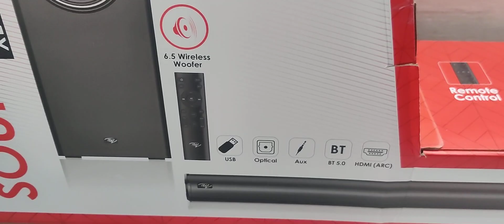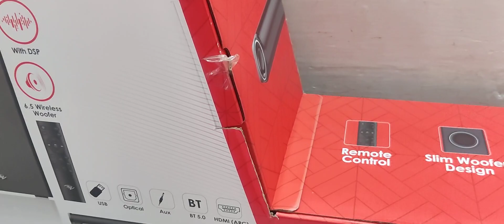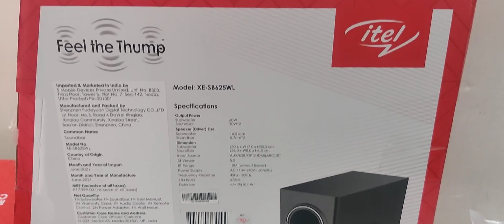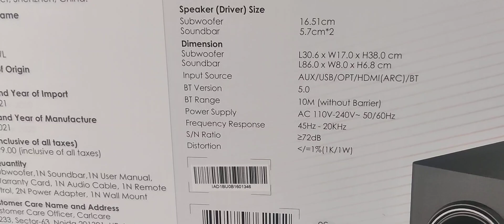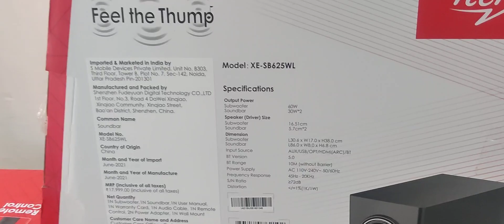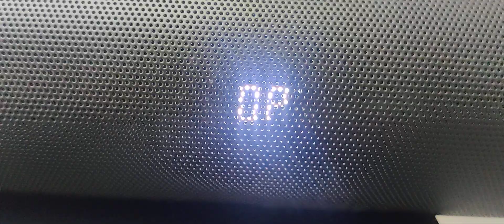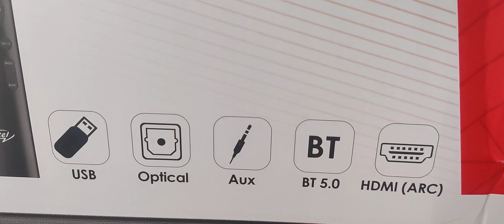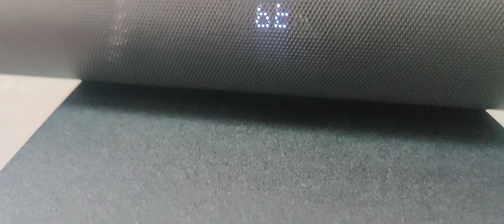ITel sound bar அதிரடி ஆஃபர் 6380756618 Dindigul msa corparation | Best Sound Bar Dindigul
LED TV and Smart TV Sales and Service in Tamil
Best Laptop
Best Desktop
Best Computer
Best Speakers
Best Printer
Best Sound Bar